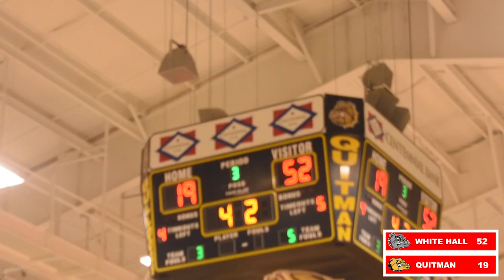WHITE HALL VS QUITMAN TOURNEY 57-28 11.30.19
The White Hall (AR) varsity basketball team won Saturday's home tournament game against Quitman (AR) by a score of 57-28.